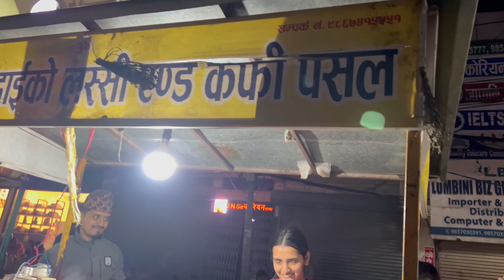बुटबल ट्राफिक चोकमा कफि खानेको भिड , रमाईलो वातावरण , सबैको जम्का भेट हुने ठांऊ , शिब दाईको कफि पसल